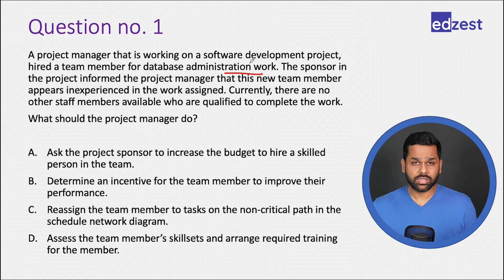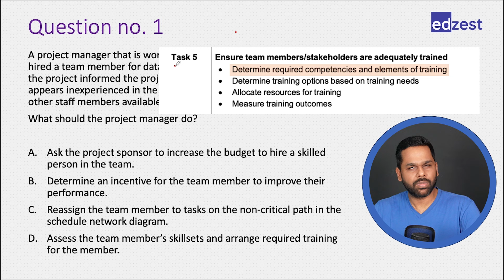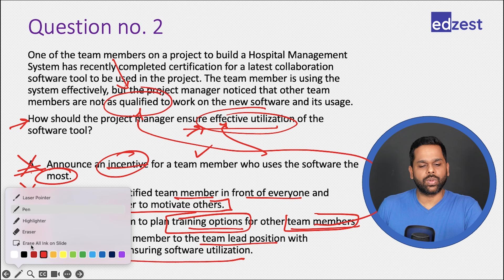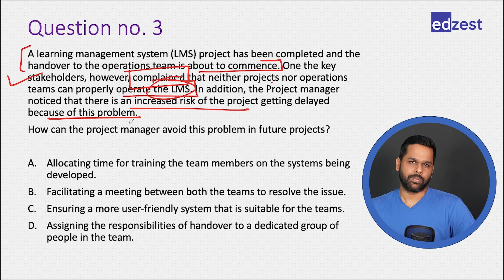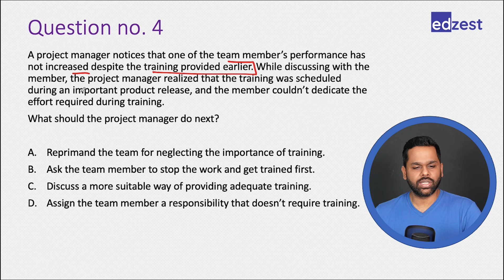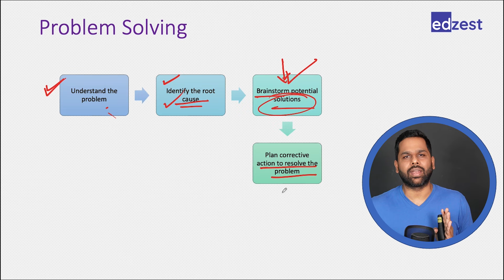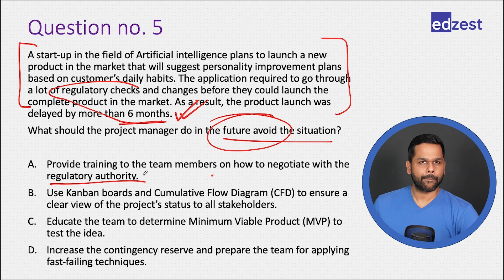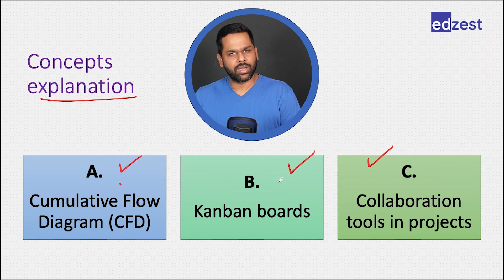PMP® Exam Practice questions with Explanations | Task 1.5 Ensure Adequate Training | People Domain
Ready to tackle PMP® exam questions on Ensure Adequate Training? In this video, we dive into 5 essential questions from the enablers of the "Ensure Adequate Training" task. We'll break down each question and provide valuable insights and strategies to help you approach them with confidence.

🔹 What You'll Learn:
Detailed Breakdown: In-depth analysis of 5 key questions related to ensure adequate training.
Mindset Tips: Effective strategies and mindset shifts to tackle these questions.
Practical Insights: How to apply the concepts to real exam scenarios.

Inside this video, we have discussed exam mindset and concepts essential to remember:
00:00 Intro
01:01 Question 1
07:46 Question 2
16:48 Question 3
23:46 Question 4
28:22 Problem Solving
33:56 Question 5